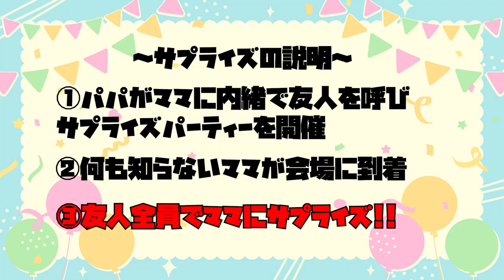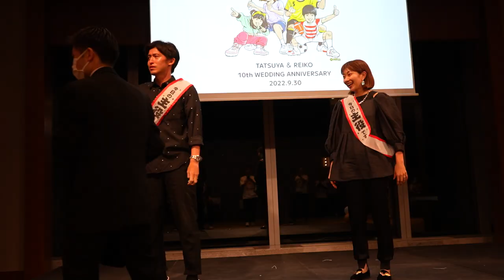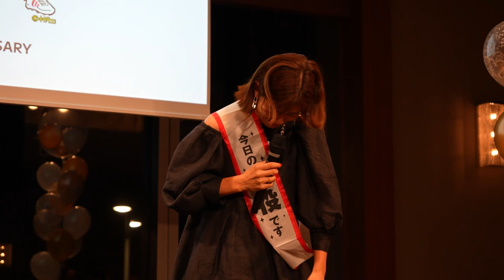【ママ号泣】増嶋家史上過去最大のサプライズ決行！！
※パーティーは会場の感染対策に則って開催し、撮影時のみマスクを外しております。

ママの誕生日と二人の結婚10周年記念のサプライズパーティー大成功でした！！
ご協力頂いたパレスホテル東京のスタッフの皆様、ご出席いただいた友人の皆様本当にありがとうございました！

これからも増嶋家をよろしくお願い致します！

なぜサッカー選手になれたのか、YouTubeの裏側など色んなお話をします。
会員限定のサービスもあるので是非チェックしてみてください！

「YouTubeのコラボや仕事依頼はこちらまで」